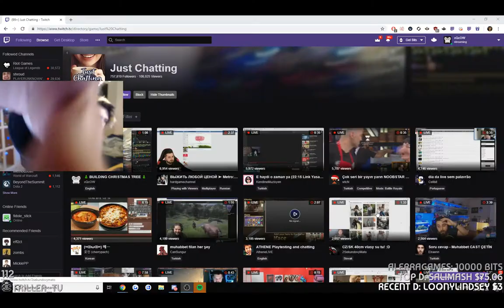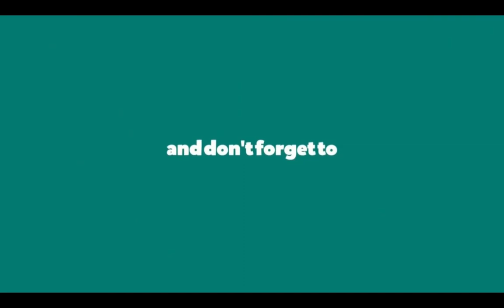reynad27 | Dansgame | Chat Highlights Ep 17